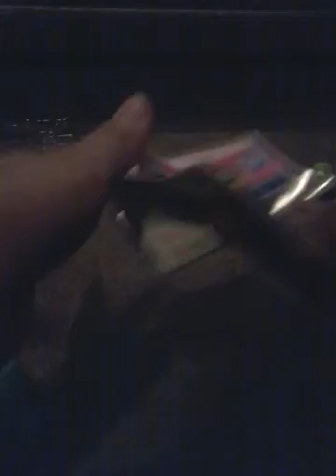22 September, 2016